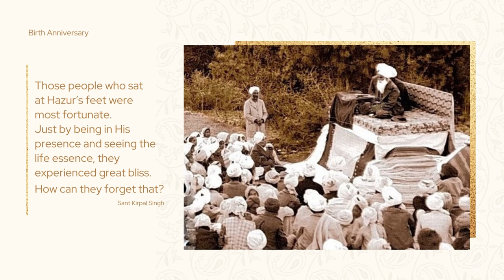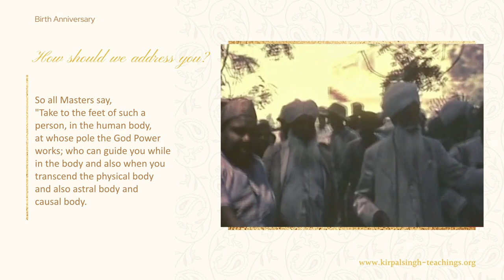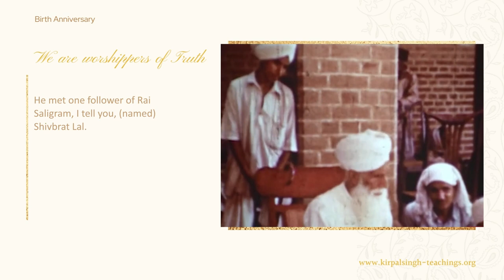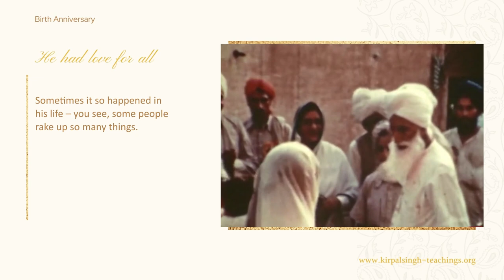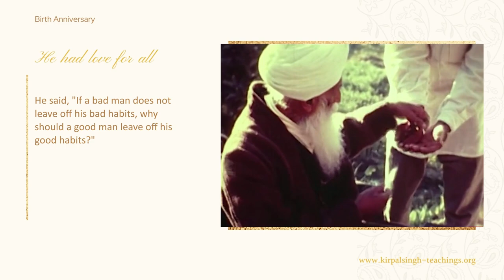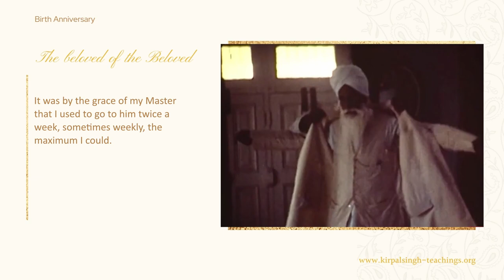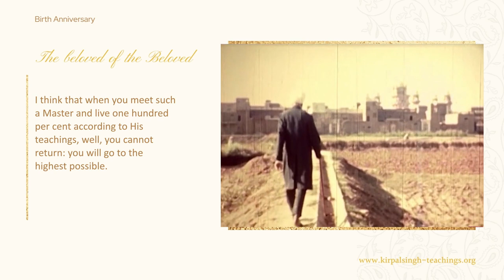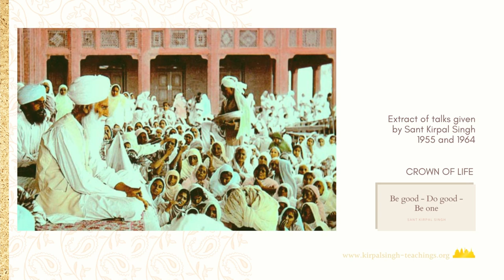HAZUR BABA SAWAN SINGH - 27 July, Birth Anniversary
MASTER SAWAN SINGH was not a man of the world, and was not bound to the bondage of the body. He used to leave the world and its environments and traverse to the higher planes at will whenever He wanted. He gave eyes to the seekers coming up to Him so as to see the Light of God and strength to enable them to rise into the higher planes.  − Sant Kirpal Singh
Our thanks go to Ruhani Satsang for the video footage.
MESSAGE written by Sant Kirpal Singh, July 12, 1958 on the Birth Anniversary of Hazur Baba Sawan Singh

Spirituality is a gift from God, as is sun and air. All our publications, audio and video media, lectures are free of charge.